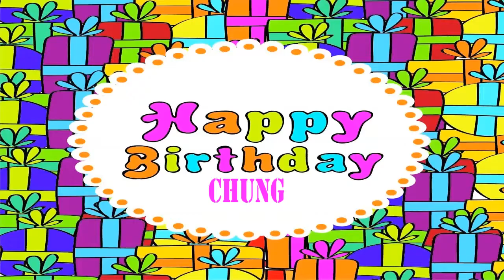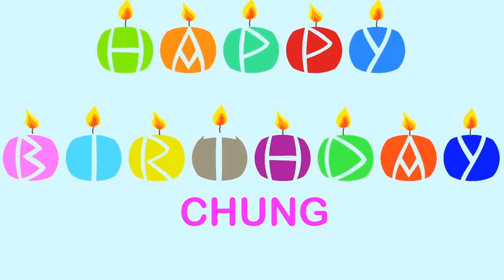Chung Wishes & Mensajes Happy Birthday